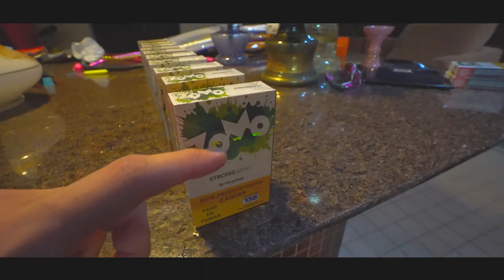SURPREENDI MEUS AMIGOS COM TODOS OS MEUS NARGS MONTADOS !!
🚗 MEU CARROS:
 CAMARO  - Chevrolet
 350 Z - Nissan

🐦 MEU PET
Calopsita - PirikiTube